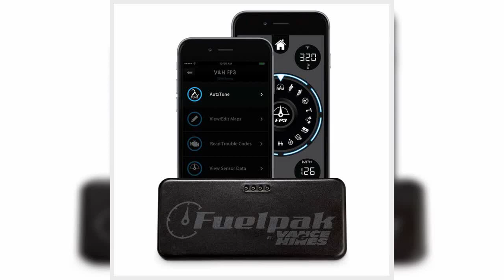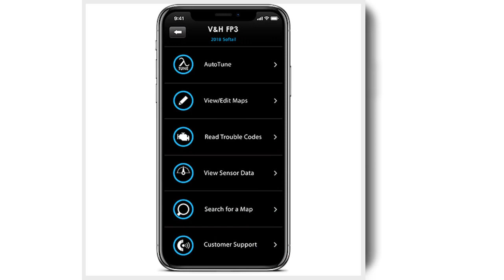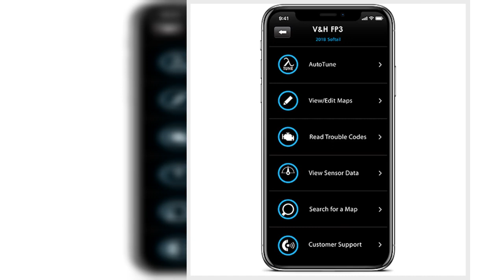Great product - Vance and Hines Fuel Pak FP3 Autotuner Fuel Management Fits 6-Pin Harley Models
The Fuelpak FP3 will revolutionize fuel management for all new HD models now using the HDLAN (CAN Bus) system. Fuelpak FP3 uses flash technology to recalibrate engine parameters and mapping for exhaust systems.
Connecting wirelessly by Bluetooth to any iPhone or Android Smartphone allows you to leverage the for easy and fast fuel system management to get the best performance out of your motorcycle in the Fuelpak FP3.
The Fuelpak FP3 is an Autotune feature, making use of all factory sensors to add another layer of precision tuning for specific requirements, whether tuning for unique components or different grades of fuel.
Fuelpak FP3 module plugged-in, Live Sensor Data can be viewed through the smartphone to display speed, RPM, cylinder head temperature, voltage, gear selection and other vital information.
Compatible with HD models: '14-'19 Electra Glides, Road Glides, Road Kings & Street Glides, '14-'19 Trikes; '11-'19 Softails (except '11-'13 CVO models), '12-'17 Dynas, '14-'19 Sportsters & '14-'19 Streets
The Fuelpak FP3 will revolutionize fuel management for all new Harley-Davidson models now using the HDLAN (CAN Bus) system. Connecting wirelessly by Bluetooth to iPhone or Android Smartphones, Fuelpak FP3 uses Flash technology to recalibrate engine parameters and mapping for exhaust systems and other performance upgrades downloaded from the expansive library of calibrations developed by Vance & Hines. Also standard for the Fuelpak FP3 is an Autotune feature, making use of all factory sensors to add another layer of precision tuning for specific requirements, whether tuning for unique components or different grades of fuel. And with the Fuelpak FP3 module plugged-in, Live Sensor Data can be viewed through the smartphone to display speed, RPM, cylinder head temperature, voltage, gear selection and other vital information.
AMAZING, BUY IT!!!
Absolutely love this tuner, I installed it on my 13 super glide and I input all my aftermarket stuff and built the map, and wowwww what a difference and auto tuning is an amazing feature to tune your bike to how you ride specifically!! Highly recommended